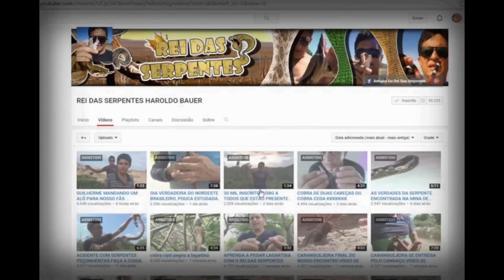Sétimo vídeo do quadro pergunte ao rei das serpentes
olá galera, neste vídeo eu mostro trés grandes fãs que mandaram seus vídeo com todo carinho desse mundo, obg a todos que vem aqui   eu só tenho é agradecer meus parceiros, fiquem todos na paz blz.